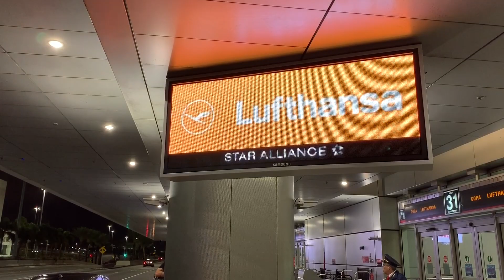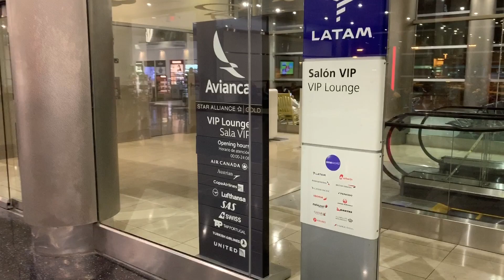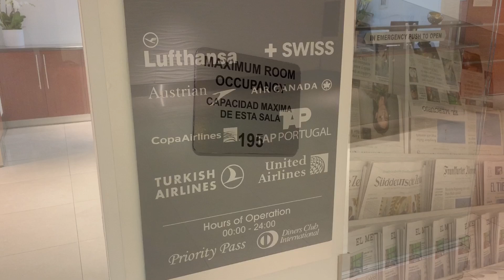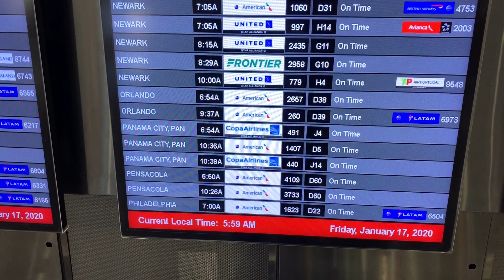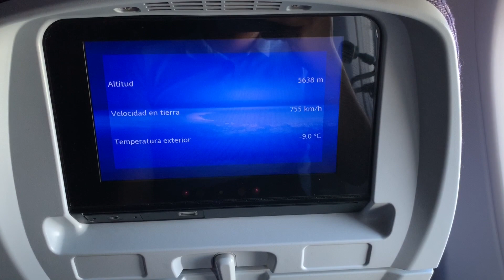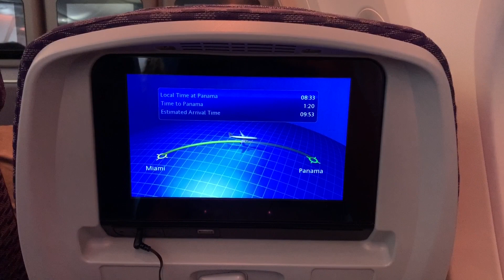Miami - Panama MIA-PTY | Flight Report | Copa Airlines (#58)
Flight CM491 Miami to Panama City
Don't forget to give a thumb up if you liked, comments and feedback are welcome!